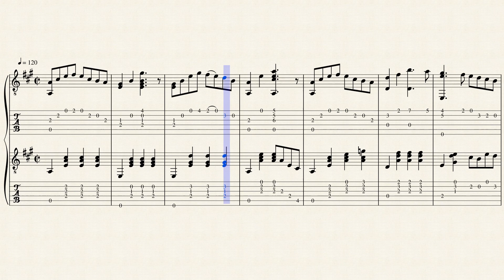Sleigh Bell Schottische - Fred. O. Oehler (fl.1886) - Tablature